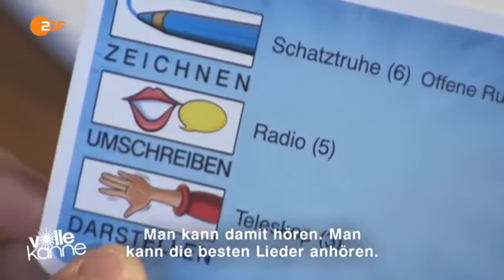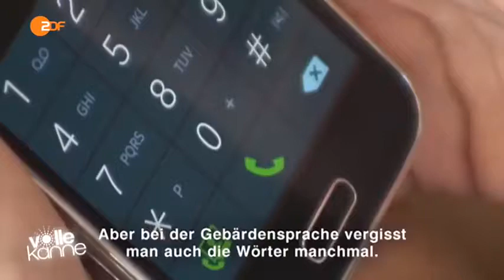Die Kinder tauber Eltern!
Liebe Inklusoren*innen,
das Gefühl anders zu sein. Das kennen hörende Kinder gehörloser Eltern (Children of Deaf Adults - CODAs) seit ihrer frühesten Kindheit. Denn sie wachsen mit zwei Sprachen und Kulturen auf. Für manche ist das sehr bereichernd. Gerade für ältere CODAs stellt sich jedoch häufig die Frage nach der eigenen Identität und Zugehörigkeit. In unserem Filmbeispiel geben wir euch mal einen kleinen Einblick.

P.S.: Vielen, lieben Dank an Volle Kanne vom ZDF für das Video.